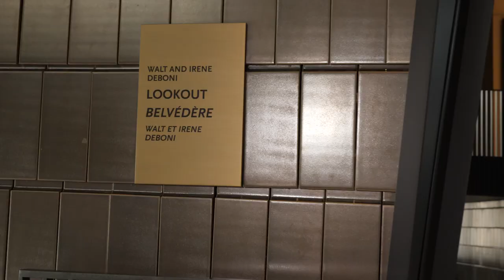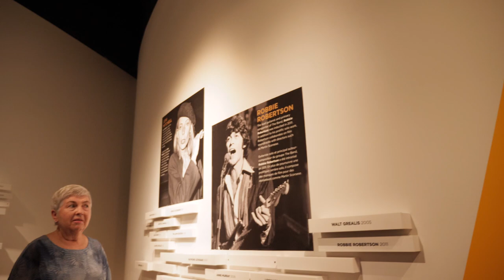Irene and Walt DeBoni – The Community Achievement Awards: Heritage – 2018 Calgary Awards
Awarded to an individual Calgarian who has made a sustained and extraordinary contribution, either as a volunteer or professional, to the promotion of awareness and/or preservation of Calgary’s heritage in the areas of built heritage, archaeology, culture, education or advocacy.

The Calgary Awards are hosted by The City each year to recognize Calgarians and local organizations for their outstanding achievements and significant contributions to making our city a better place to live.